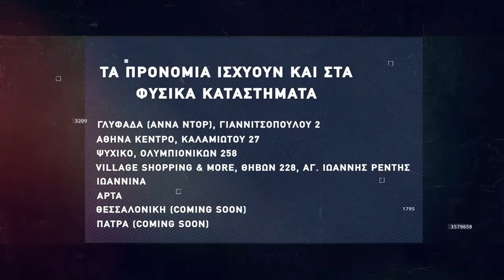Basketaki Summer League - War Gamers Vs Rakuzan (21/6/22)